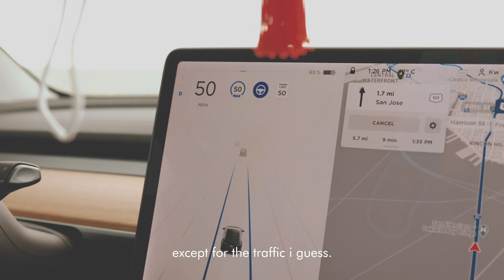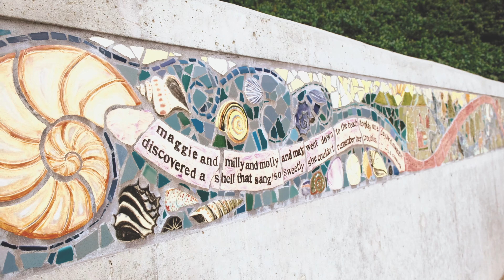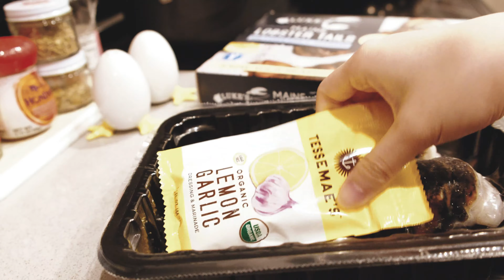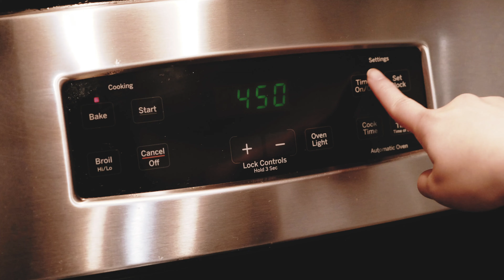Exploring San Francisco Dogpatch Area + Easy Baked Lobster Recipe (VLOG #1)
Been staying home most days, but finally spent last week breathing some fresh air in the city!